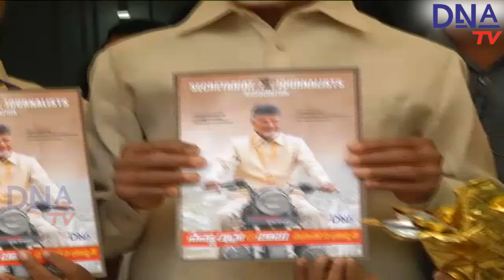CM Chandrababu Naidu Inaugurat 5 years AP Devolopment Book | DNA Telugu TV